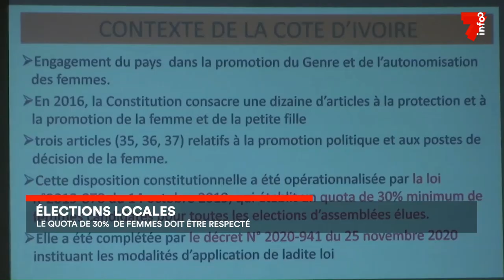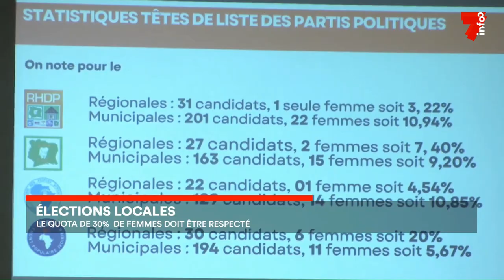Élections locales : le quota des femmes de 30% doit être respecté